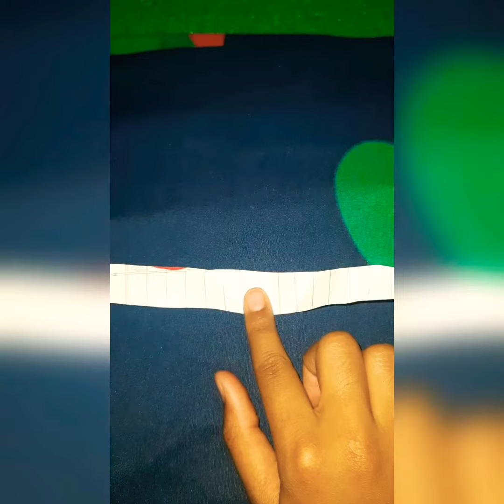handmade simple pencil cover at home 👌👍